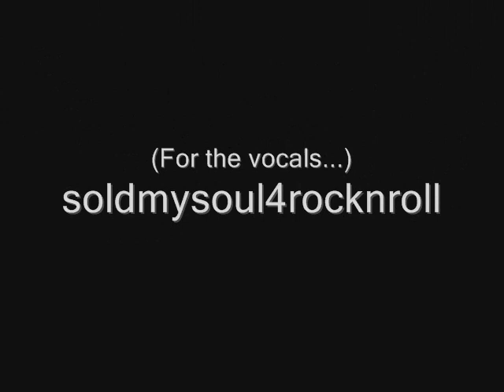Henry The Ninja - Popple Cover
Quality's not tops; we'll do a better one at some point. :D :D

THANK YOU FOR HELPING US, YOU. YOU KNOW. YEAH.